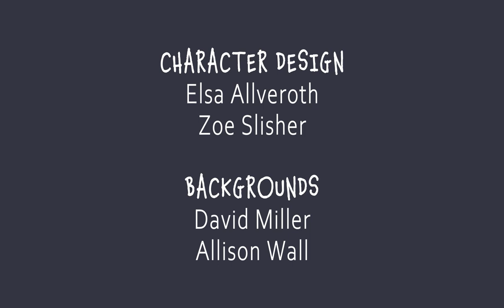"BONDED" | 2D Animated Short (2023)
A lone, young girl summons the power of her parents to overcome a great darkness.

This is a short film made for our Animation Production class!
Everyone did such an amazing job on the film!!! 💖